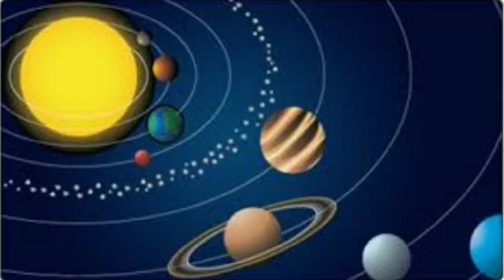Shahi Snan Dates of Haridwar Mahakumbh 2021 l shahi snan dates 2021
In this video you will know about dates for shahi snan in haridwar mahakumbh 2021.